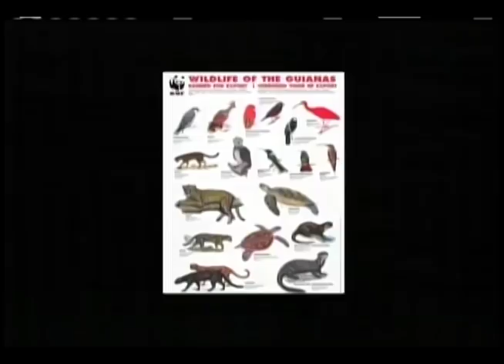STVS JOURNAAL 03 mrt 2018